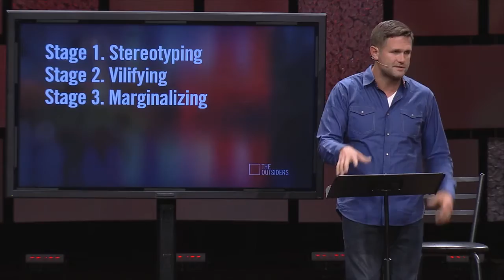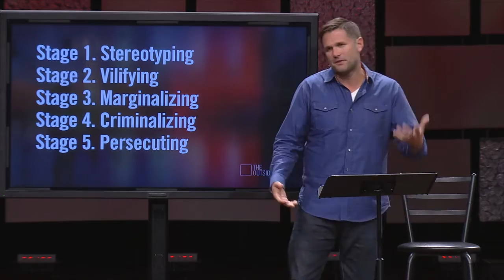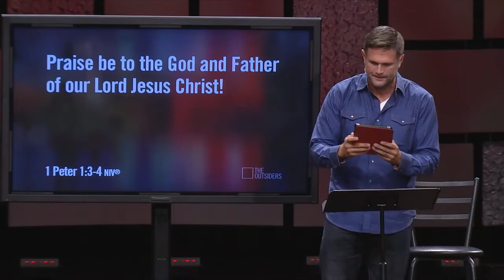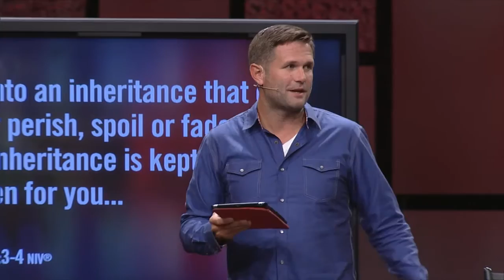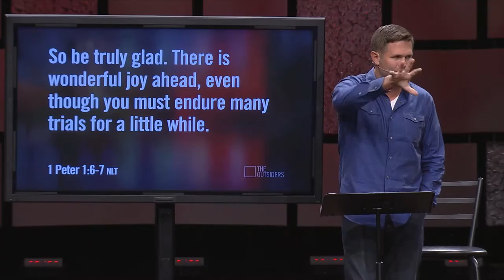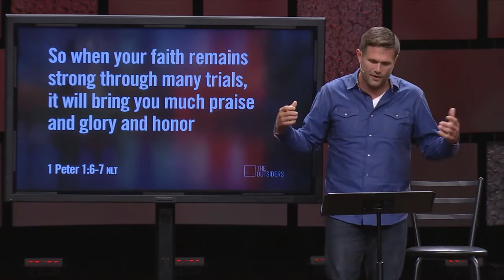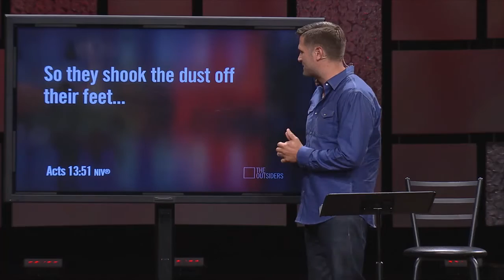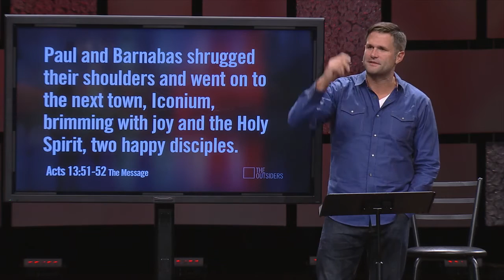Homesick and Happy | THE OUTSIDERS | Kyle Idleman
A Study of 1 Peter Teaching Us To Live Out Our Faith in a Foreign Land